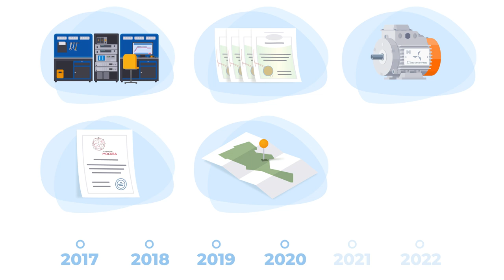Présentation vidéo du projet des "Moteurs Duyunov"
Chers amis ! Nous vous proposons une nouvelle présentation vidéo du projet des "Moteurs Duyunov".

La vidéo de trois minutes parlera du projet, de ses objectifs, du BTEI "Sovelmash", ainsi que de la technologie innovante "Slavianka" et de son auteur. Vous apprendrez la particularité de la technologie des bobinages combinés et ses caractéristiques qui lui donnent un avantage sur tous ses moteurs analogues existants.

La présentation vidéo vous permet de vous familiariser avec une brève histoire de la technologie "Slavianka" :

• quels brevets ont été obtenus ;
• où et comment les études et les tests ont été effectués ;
• comment se déroule la construction du BTEI "Sovelmash".

La vidéo explique de manière claire et succincte pourquoi la demande de cette technologie augmente, dans quels domaines elle est applicable et quels problèmes environnementaux et économiques mondiaux elle pourra résoudre. La présentation vidéo montre également l'objectif de la société SOLARGROUP – la mise en œuvre du projet des "Moteurs Duyunov" par le biais du financement participatif populaire – et explique quelles sont les grandes opportunités qui sont ouvertes aux investisseurs et aux partenaires.

Vous pouvez communiquer toutes ces informations importantes d'une manière simple, logique et accessible juste en trois minutes à n'importe qui : pour ce faire, vous n'avez qu'à partager cette présentation vidéo. Peu importe à qui vous voulez présenter le projet, vous n'avez pas à chercher des données dans plusieurs sources officielles, car cette vidéo contient déjà toutes les informations dont vous avez besoin.

Partagez cette présentation vidéo avec vos amis et tous ceux que vous souhaitez inviter au projet des "Moteurs Duyunov" ! À présent, il est facile pour vous de présenter le projet à tout le monde, cette présentation est intéressante et parle de choses sérieuses de manière fascinante.

Nous attendons avec impatience vos réactions à propos de cette nouvelle présentation vidéo ! Partagez vos impressions dans les commentaires.